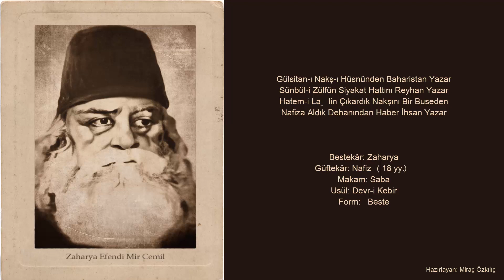Zaharya Efendi Mir Cemil - Gülsitan-ı Nakş-ı Hüsnünden Baharistan Yazar(Saba) M.Ö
Gülsitan-ı Nakş-ı Hüsnünden Baharistan Yazar
Sünbül-i Zülfün Siyakat Hattını Reyhan Yazar
Hatem-i La’lin Çıkardık Nakşını Bir Buseden
Nafiza Aldık Dehanından Haber İhsan Yazar

Bestekâr: Zaharya Efendi
Güftekâr: Nafiz (18 yy.)
Makam: Saba
Usül: Devr-i Kebir
İcra:Alaeddin Yavaşça

Hazırlayan: Miraç Özkılıç